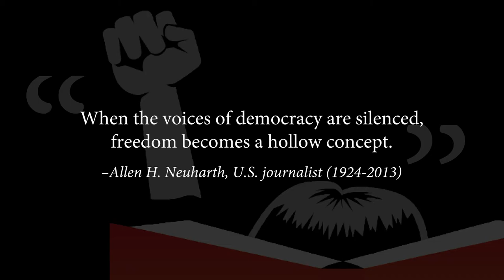Stand for the Banned: Steven Yates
American Association of School Librarians' Steven Yates discusses library values and the power of readers at the 2017 ALA Annual Conference "Stand for the Banned" booth, hosted by SAGE Publishing and the Office for Intellectual Freedom.